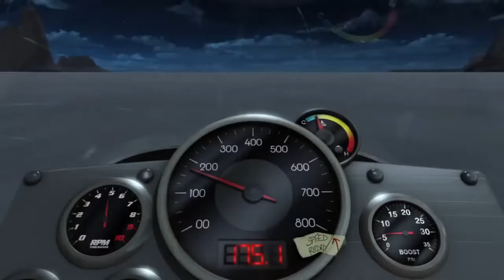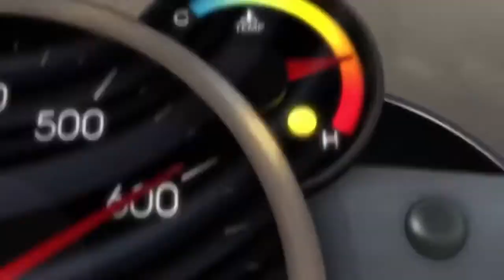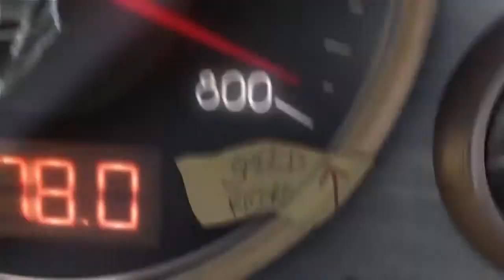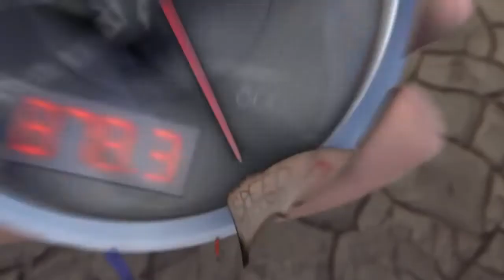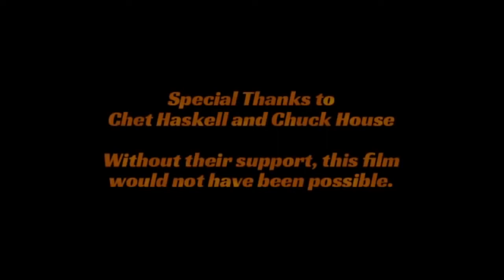Top Speed Record | Short Animated Film | DRIVEN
“Jack” a young aerospace engineer who redeems a past loss through the aid of good-ol ingenuity, resourcefulness, and guts. At faster than the speed of sound no one’s going to hold him back this day! Driven asks the question do challenges in life break us or make us?

DRIVEN (2013) Animation, Action, Adventure
Produced at Project X Studio, Cogswell College.

CREDITS: Directed and Animated by Michael Zachary Huber.